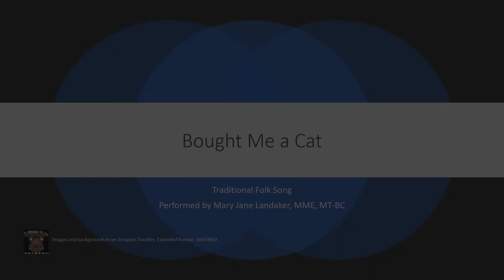Bought Me a Cat video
This old folk song helps us remember sequences. Can you remember what comes next in the song?